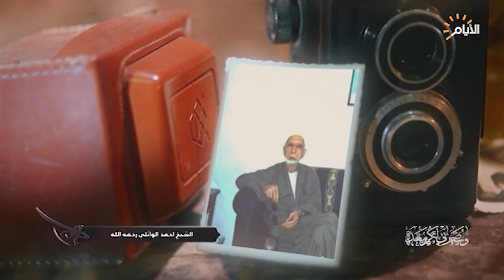الشيخ احمد الوائلي رحمه الله يتحدث عن فضل زيارة الامام الحسين (ع)